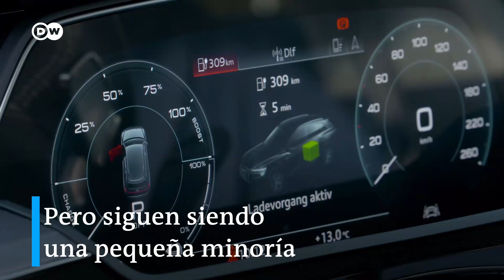Combustibles alternativos: el futuro de la industria automotriz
La lucha por reducir las emisiones de CO2 no solo pasa por la electromovilidad... La búsqueda de biocombustibles respetuosos con el medioambiente y el desarrollo de la tecnología con hidrógeno se disputan la nueva era de la industria automotriz.